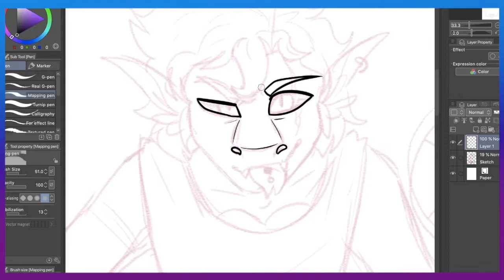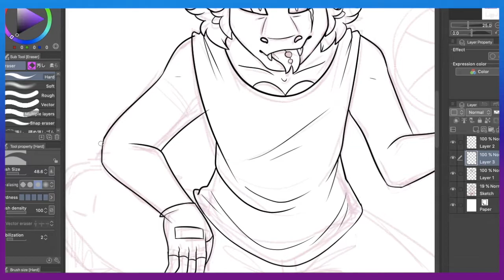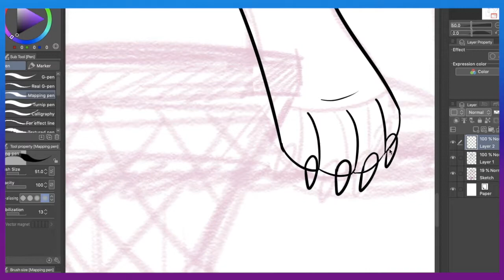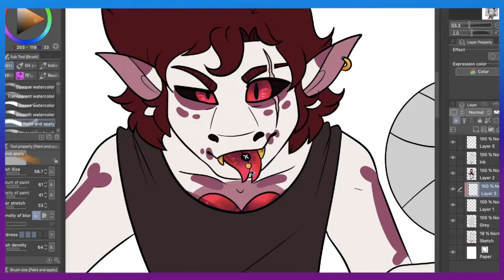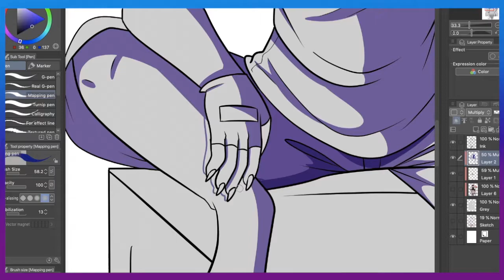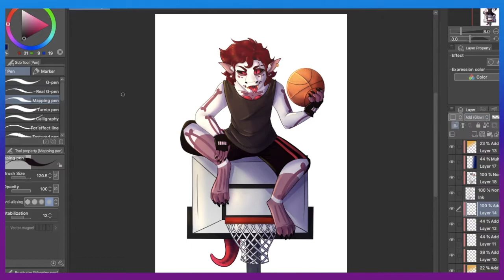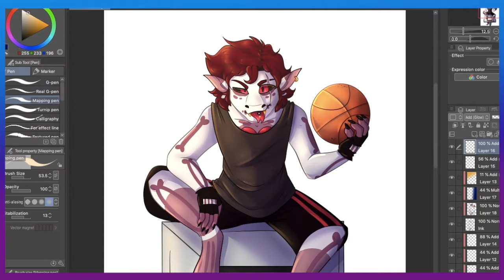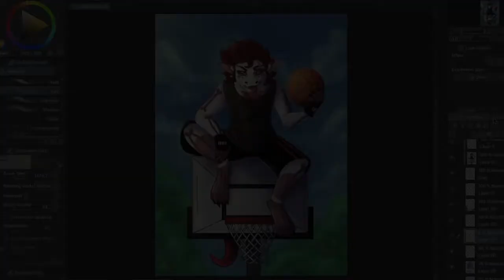Basketball Boy|Speed Paint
Do you accept his challenge?
Don't let his small size fool you. Franz is still a pretty good basketball player, even if he's only 4'8''

Character: Franz (my oc)
Time taken: 4 hours
Program used: Clipstudio Paint Ex

If you want more of Franz he has his own instagram account! Feel free to check it out!